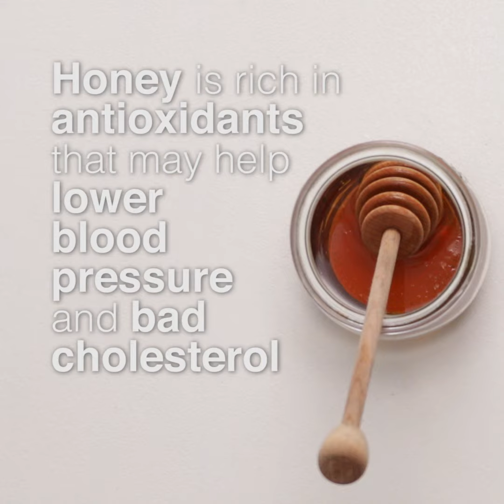How to Make a Black and White Veggie Shake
This Black and White Smoothie has powerful antioxidants that may help lower blood pressure and bad cholestrol, may promote digestive and kidney health, as well as potentially alleviate inflammation.

🧡Ingredients Mentioned:
Black Side:
1 cup vanilla almond milk
1 frozen banana
3 dates
1 cup ice
1 tablespoon cocoa powder
1 tablespoon activated charcoal

White Side:
1/4 cup rolled oats
2 teaspoons honey
1/2 cup vanilla almond milk
1 1/2 frozen bananas
1/4 cup walnuts